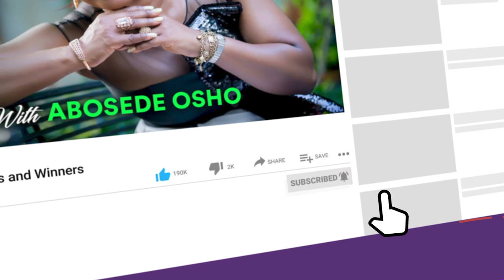S10E09 Fit For living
It's good to be back after a brief break and on this episode of the show, we sit with Mr. Francis Orbih Esq., the president of the Badminton Federation of Nigeria, to talk about health and living.

He shares his journey to living a healthy life and tips on maintaining one too. In today's ever-busy world, healthy living and being fit are necessary.